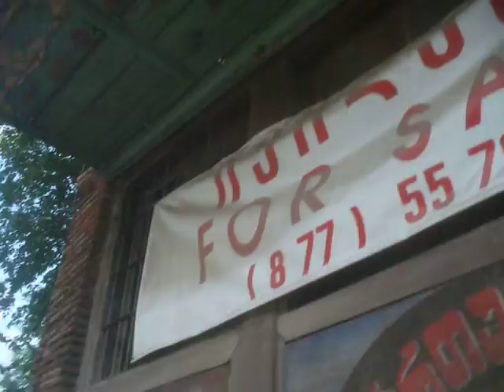Georgia: Tbilisi Old Town (1/3) 2013-09-09(Mon)1531hrs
舊蘇聯はグルジア共和國首都トビリシ市の舊市街。